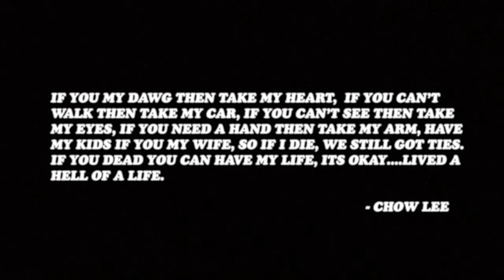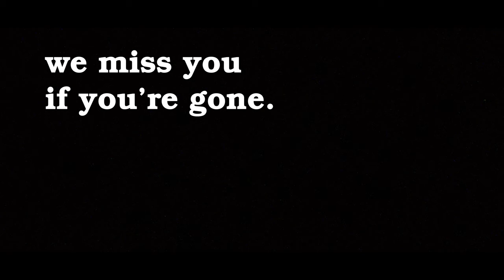CHOW LEE - INA MIN (Official Video)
Follow • CHOW LEE